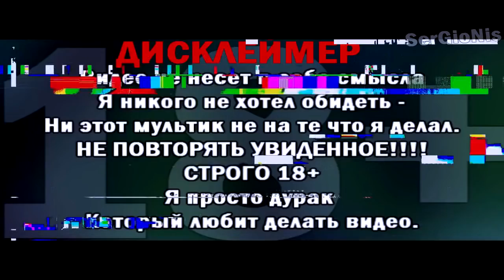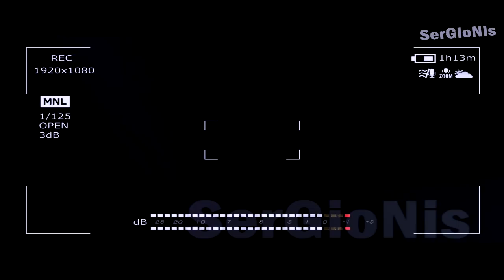ПОТЕРЯННЫЙ ЭПИЗОД БАРБОСКИНЫ | ПОТЕРЯННАЯ СЕРИЯ БАРБОСКИНЫ